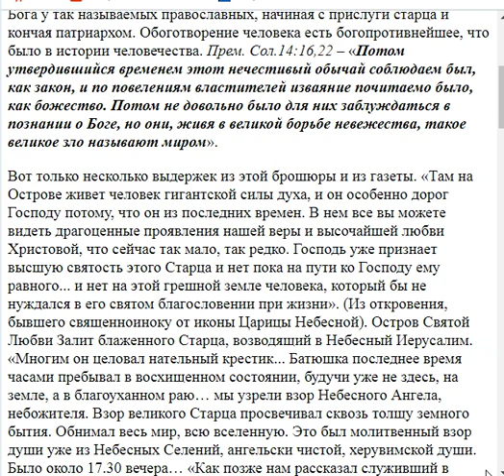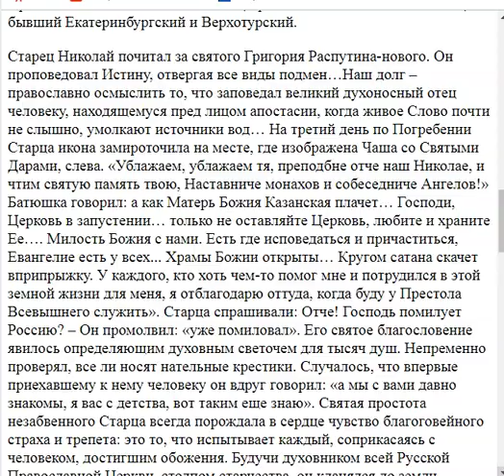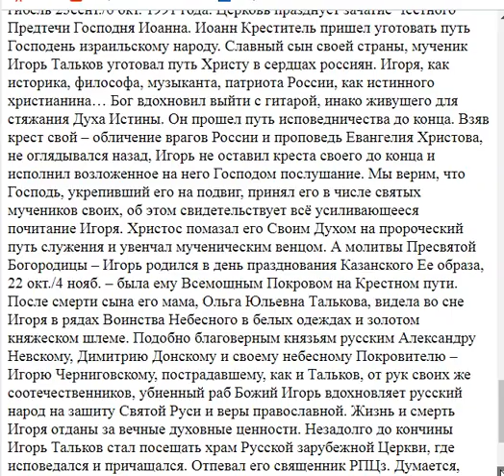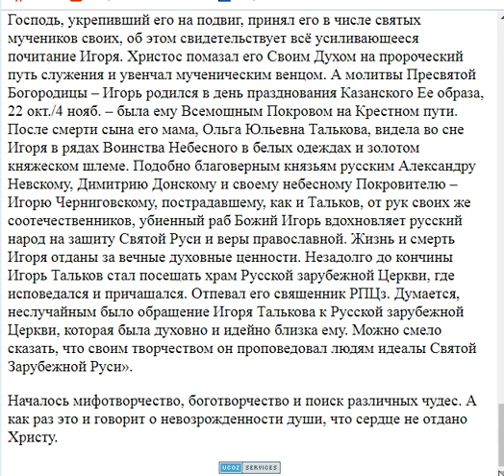1489. В МП есть настоящие духоносные вожди?